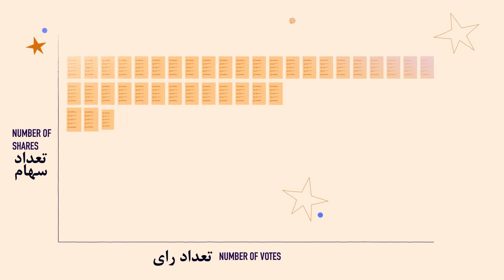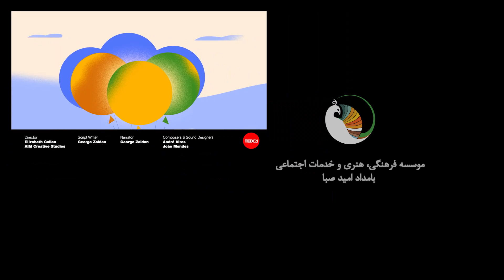شکوفایی شرکت های فاقد مدیر عامل | امید صبا | تد فارسی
اما چطور ممکن است کسب و کاری با ده هزار پرسنل، مدیرعاملی نداشته باشد؟ برای پاسخ به این پرسش باید بدانیم شرکت تعاونی چیست و چرا تاسیس می‌شود؟ بیایید به سال 1844 سفر کنیم. در این سال، گروهی متشکل از 28 بافنده پارچه در روچدیل انگلستان، گرد هم آمدند تا با هم فروشگاهی تاسیس کنند...